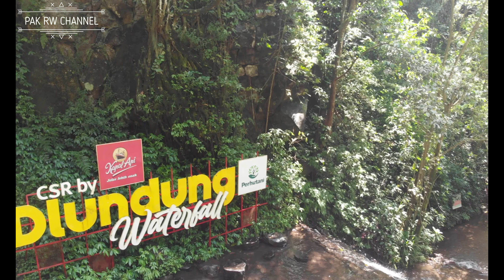Experience at the dlundung Waterfall in East Java, Bring your family here.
In this video, we'll tell you about our experience at the dlundung Waterfall in East Java. This waterfall is a beautiful place and we had a great time visiting it! If you're looking for a tourist attraction in East Java, be sure to check out the Ndlundung Waterfall! This waterfall is a beautiful place and is well worth a visit. Not only is the waterfall beautiful, but the surrounding area is also peaceful and relaxing.

Dlundung Waterfall has a height of 60 m and occupies an area of ​​approximately 4.5 ha. This area is dominated by hills and rows of pine trees that flank the main road from the entrance to the tourist spot to the location of the waterfall. The road from the entrance to the location of the waterfall is a permanent road that is wide enough, so it is very possible for visitors to continue to use their vehicles, both 2-wheeled and 4-wheeled. Upon arrival at the parking location, visitors must walk for approximately 100 m until they finally arrive at waterfall location.

The beauty of the waterfall on the slopes of Mount Welirang is undeniable. The water is always clear even when it rains heavily, because the water flows directly from the spring and not from the swift stream sent by Mount Welirang. The natural feel of the mountains in this place is also felt, the air is cool and shady surrounded by large trees. Visitors can also get wet in the natural pool with the freshness of the water right under the waterfall safely, because the water discharge is not that heavy. Meanwhile, for visitors who want to camp, there is also a camping ground in this area.

This beautiful tourist spot is easy to reach from both Surabaya and Malang. The distance is not too different, that is, from Abdulrachman Saleh Airport, Malang, about 55 km and from Juanda Airport, Surabaya, about 50 km, or approximately 1.5 hours of driving.

00:00 Introduction
00:15 Welcome to ndlundung waterfall
03:41 swales